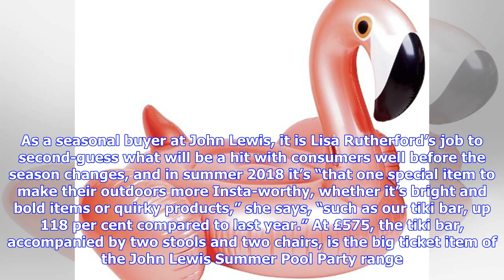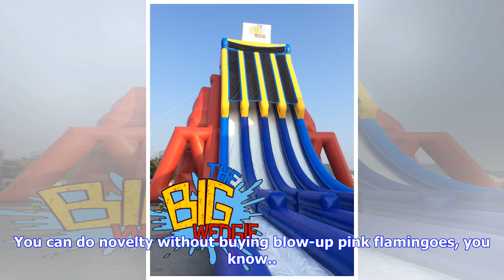Sales of kitsch inflatables have soared since Love Island returned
It appears the heat has gone to our heads. Is there no end to the kitsch tiki bars taking over terraces up and down the nation? Will we ever tire of parrots, flamingos and pineapples? Incredibly, kitsch is in this summer and we know that because of cold, hard data. Every week, John Lewis’ best nerds pour over the sales stats to see what they reveal about British buying habits. Kitsch is bigger than ever in 2018; the week in June that Love Island returned, sales of Sunnylife inflatables soared, a...